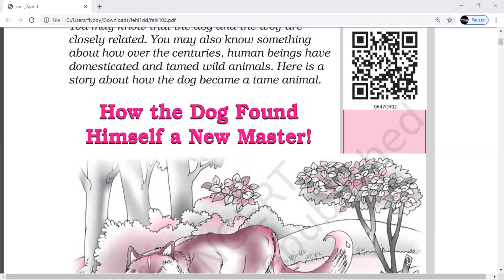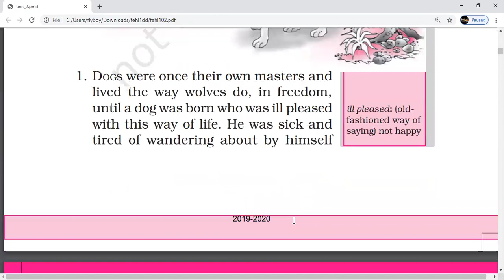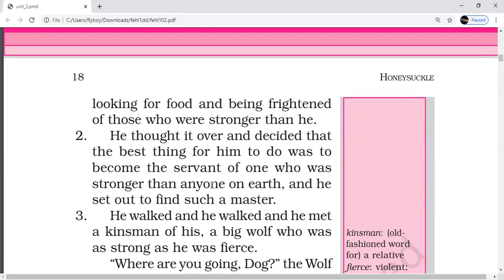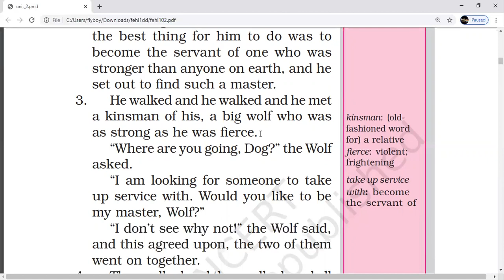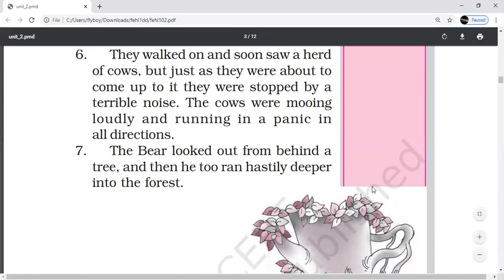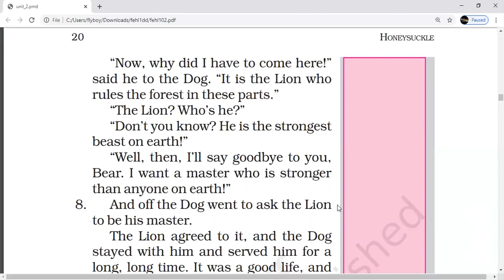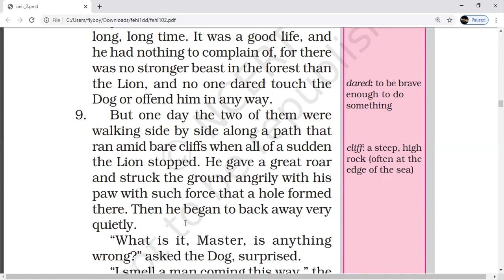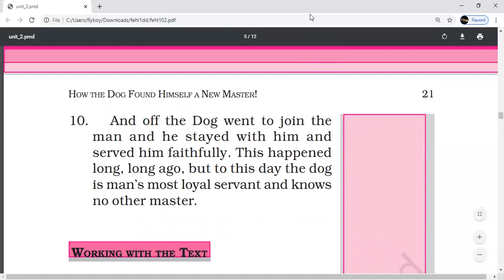(HINDI)Class 6 English chapter 2:How the Dog Found Himself a New Master!